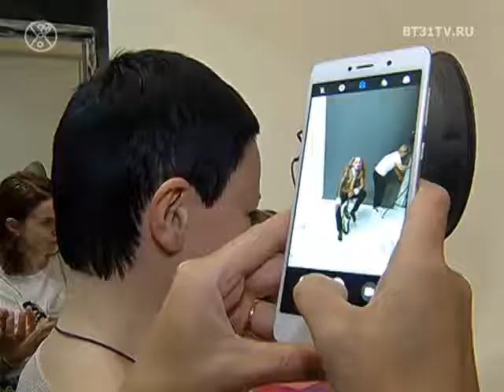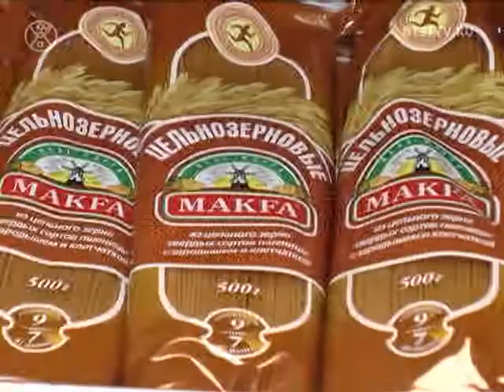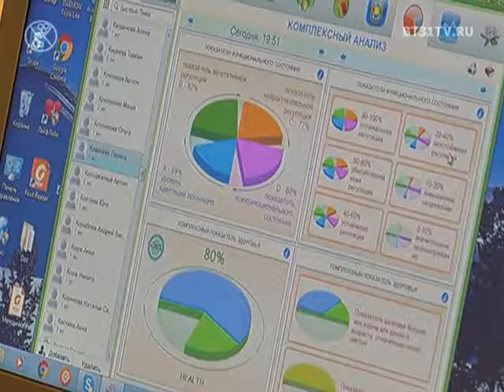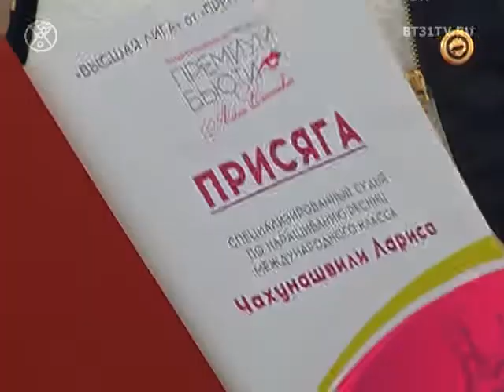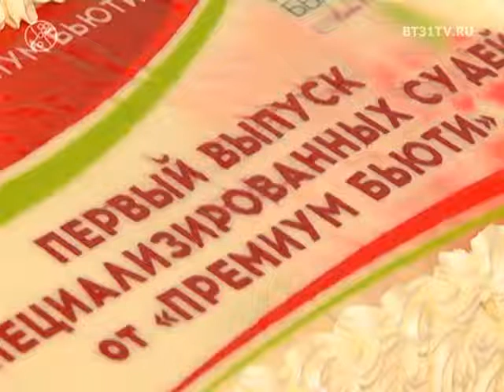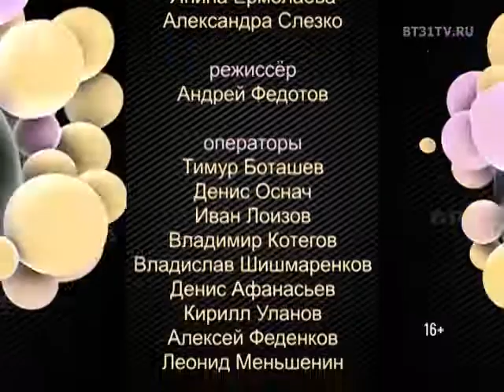Beautytime выпуск 1481 (эфир от 19.07.2018)